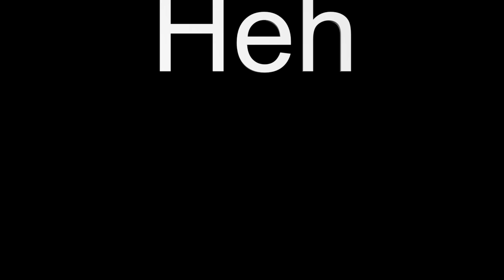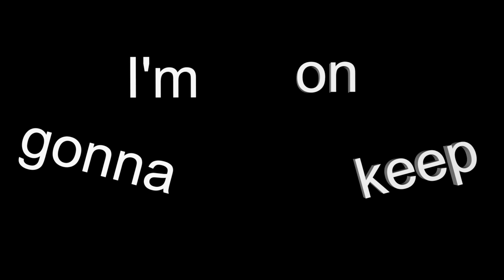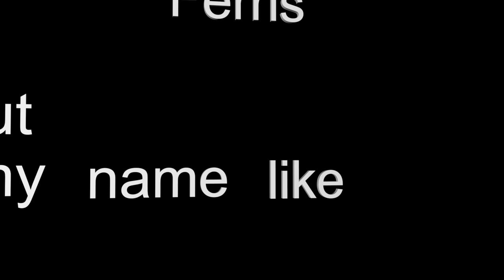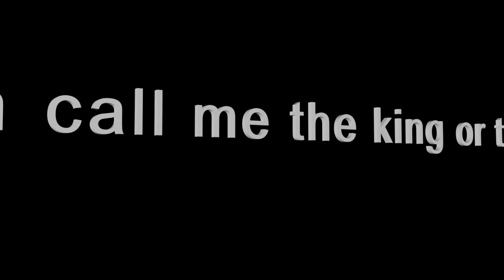20 Percent Cooler 3D Typography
From way downtown bang, another typography video.

Video created by myself, X-90 (aka Lextsy Dragzeela)
Original song by Ken Ashcorp
Remix by Alex S.
Featuring iBringDaLULZ

Hey! X-90 again with another Typography video. My last one was at the beginning of november and I wanted to kick-off the year with an explosion. This video has a lot more speed than BHT3DT for the sole reason that the lyrics were more energetic. It's tough setting the mood with a table of text.

Author note: None of the topics explored in this video reflect the creators views.

--Technical info below--

Made entirely in a 3D environment (Cinema 4D R12), zero post processing. One continuous scene. 1920x1080P 30FPS at 7650 total frames. Render machine: Phenom 1090T 6-core + 16GB RAM.

January 4th 2012 5:02PM work begins
January 6th 2012 5:40PM Creation Complete
This video was made in 48 hours with about 16 hours real work time (7 hours day 1, 2 hours day 2 and 7 hours final day). That's not to say, however, that it was created in a rush or without passion. Every minute was spent giving it that extra spice.

Sadly enough, near the end I had the 3D Version of writers block. The speed-way came to me after about 30 minutes of staring at a chat room. The entire video was made sequentially so you can see as time goes on my feelings and energy levels.

Wow! Thanks for 50,000 views!